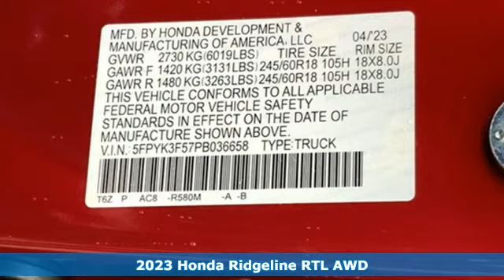New 2023 Honda Ridgeline Washington DC Honda Dealer, MD HPB036658 - SOLD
Year: 2023
Make: Honda
Model: Ridgeline
Trim: RTL
Engine: 3.5L V6 SOHC i-VTEC 24V
Transmission: 9-Speed Automatic
Color: Red
Interior: Black
Stock #: HPB036658
VIN: 5FPYK3F57PB036658
Radiant Red Metallic II 2023 Honda Ridgeline RTL AWD 9-Speed Automatic 3.5L V6 SOHC i-VTEC 24VbrbrWe make every effort to provide accurate information but please verify options and price with management before purchasing. All vehicles are subject to prior sale. All prices are special internet prices only. All financing is subject to approved credit. Prices exclude dealer installed options, tax, tags, registration fees and processing fee of $499. Not required by law. Published price subject to change without notice to correct errors and omissions or in the event of inventory fluctuations. Vehicle offers/prices & internet price quotes valid for 48 hours from initial posting date, subject to change by dealer/manufacturer without notice. Vehicles may be in transit to dealer. Vehicle photos may not match exact vehicle. Please call to confirm availability status. NHTSA Government 5-Star Safety Ratings are part of the U.S. Department of Transportationa€TMs New Car Assessment Program Model tested with standard side airbags (SAB). **Based on model year EPA mileage ratings. Use for comparison purposes only. Your mileage will vary depending on driving conditions, how you drive and maintain your vehicle, battery pack age/condition, and other factors.

Address:
1772 Ritchie Station Court Capitol Heights